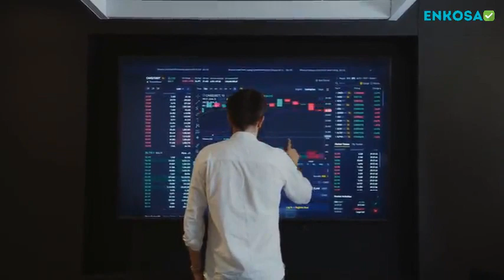Arti Mimpi Dikejar Setan Yang Sebaiknya Diketahui